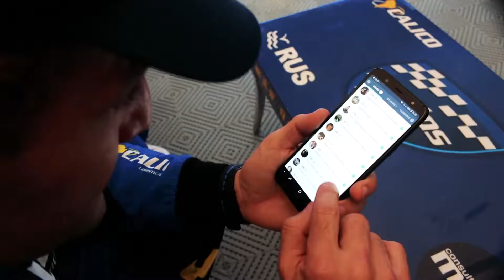10 Río Cuarto 2018 - Video Clip Martos Med